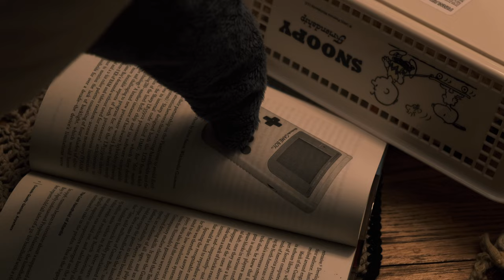Acrylic Pixel-Art Lamp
Experimental idea I had after coming across an aurora clock by Prisma. These lights work using birefringence, which I achieved using 2 layers of polarized filters at 90 degrees to one another (one against the glass and one glued strategically to the acrylic) and a layer of packing tape to work as the birefringent material.

While it did technically work, the acrylic was not the best medium. I may remove it later and replace it with a simple transparency sheet printed with the pattern to get crisper (and less sloppy) results. This was not an ideal situation for the acrylic solvent glue, since it's better used in 90 degree joints and along longer edges, but since I wanted a frosted effect anyway it didn't matter that I overused the solvent. If I had a way to cut the acrylic pixels on a laser cutter to make them exact and lay them all out at once for gluing it would probably look much better, but even then I'm not sure it'd be worth it. I'd also like to find a better source for cellophane (instead of tape) so I could have a thinner and more artistic layer to create color with.

I'd also do more research into light sources- ideally it should use a diffuse source, but since I had a synchronous motor running through the center, I used a LED ceiling light replacement ring and diffused it with glass sprayed on both sides with frosted spray paint. (I first tried doing an acrylic pour, after seeing Alec use the technique on technology connections, but it had yellow undertones when close up to the LEDs that didn't show up on camera well).

Overall not very thrilled with it, but I think the idea is worth investigating still- just not with acrylic.

As for the Gameboy scenes, those are all running on my completely unmodified Gameboy color from 2000, running a ROM I created using GB Studio. Highly recommend if you want to make a gameboy game, even if you have little to no coding experience.

Song:
Good King Wenceslas by Mannheim Steamroller
(plus a gameboy cover by me)